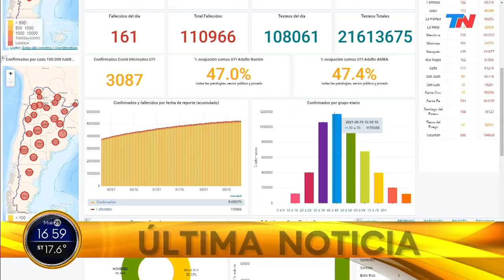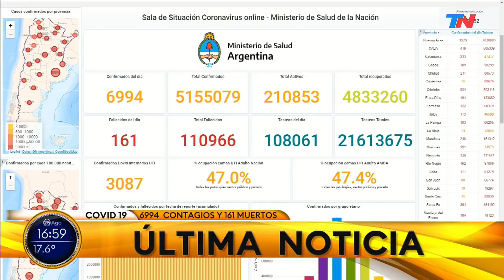Coronavirus en la Argentina: informaron 161 muertes y 6994 nuevos casos en las últimas 24 horas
El Ministerio de Salud informó este miércoles 6994 nuevos contagios y 161 muertos por coronavirus. Según el reporte diario, ya son 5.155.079 los casos confirmados y 110.966 las víctimas fatales en la Argentina. Los activos, en tanto, suman 210.853 y las personas dadas de alta totalizan 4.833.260.